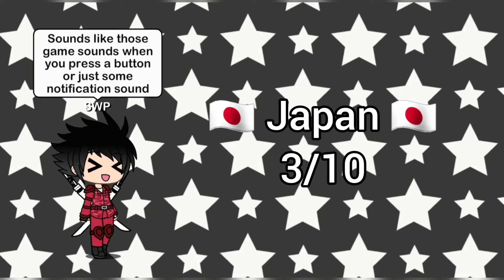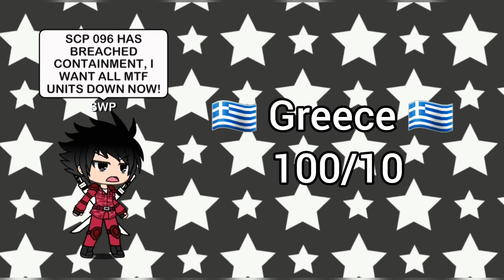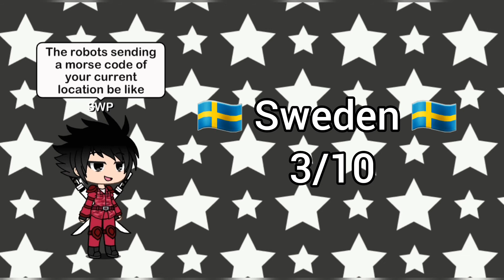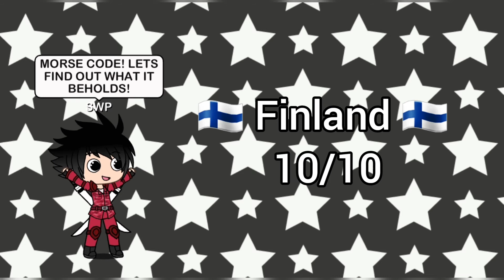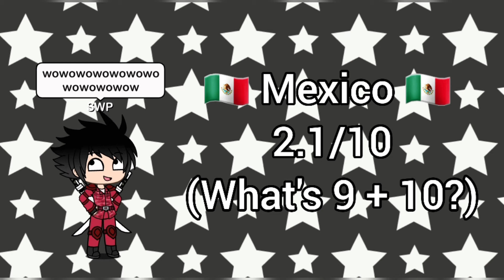🌳 Gacha Life 🌳|🚨 SWP Rate EAS Alarms 🚨 (Old Video)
To any new people I'm SWP (Because S = Saiyan, W = Warrior, and P = Playz, AND IM SAIYANWARRIOR PLAYZ!)

Hello Saiyans!

This took me some time to make so I appreciate a sub and a like, also a share!

Besides that

I got the idea for this video from other people making rating eas alarms around the world

so that's what brought this video to this universe and to this planet and to this channel and to you!

That was deep but yeah

Anyways

Hope you enjoy the ratings and video!